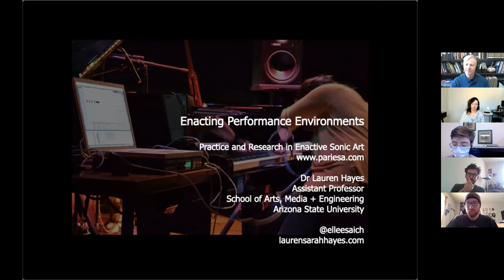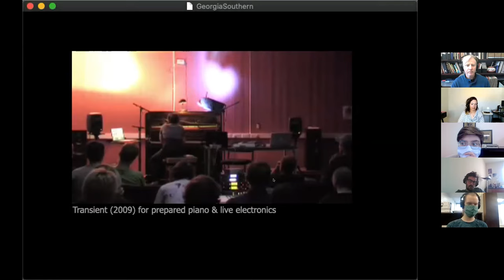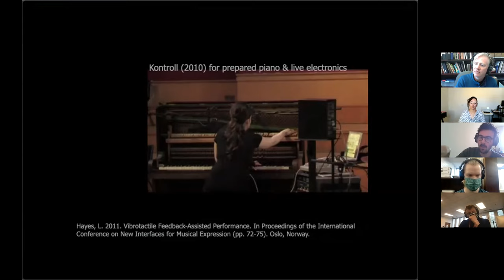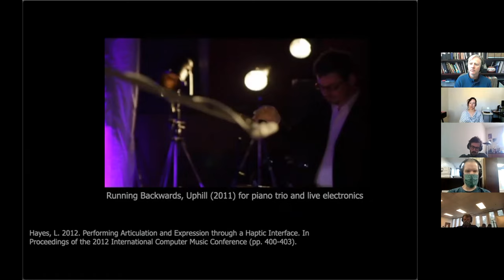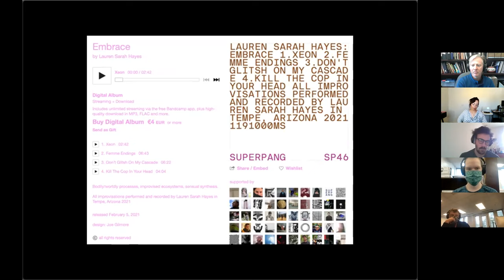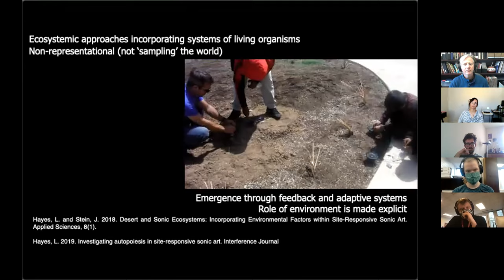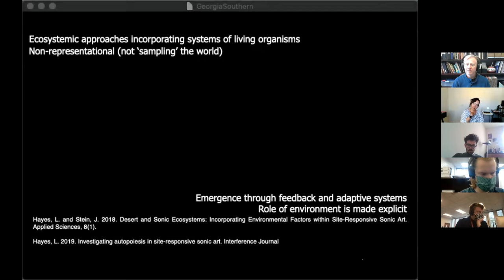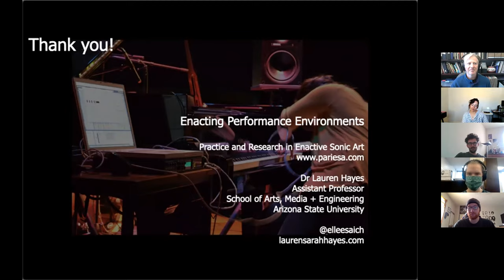Guest Presenter - Lauren Hayes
Lauren Hayes presents her research on enacting performance environments as part of the Music Technology Guest Lecture series.

Lauren Hayes is a musician, improviser, and sound artist who builds and performs with hybrid analogue/digital instruments. She is Assistant Professor of Sound Studies within the School of Arts, Media and Engineering at Arizona State University where she founded the research group Practice and Research in Enactive Sonic Arts (PARIESA).